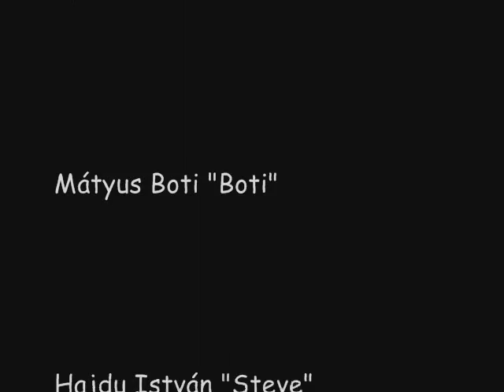Light isaszeg training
nem lett olyan fajántos de azért nemis rossz:D watch in HQ!